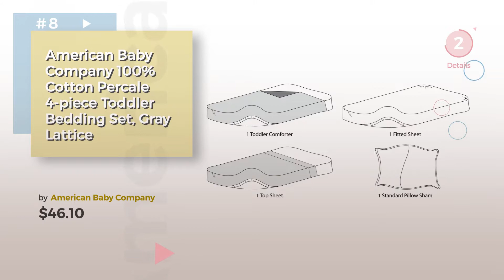Toddler Bedding Best Sellers Collection | Baby Bedding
For Full Toddler Bedding Best Sellers Collection Click this link
Everything Kids Toddler Bedding Set, Choo Choo Toddler Bedding Set, Choo Choo

Disney 4 Piece Minnies Fluttery Friends Toddler Bedding Set, Lavender Minnies Fluttery Friends Toddler Bedding Set, Lavender

Everything Kids Toddler Bedding Set, Fairytale Toddler Bedding Set, Fairytale

Everything Kids Toddler Bedding Set, Hoot Hoot Toddler Bedding Set, Hoot Hoot

Everything Kids Toddler Bedding Set, Under Construction Toddler Bedding Set, Under Construction

Paw Patrol Here to Help 4 Piece Toddler Bedding Set to Help 4 Piece Toddler Bedding Set

Delta Children Reversible Girls Toddler 4 Piece Bedding Set (Fitted Sheet, Flat Top Sheet w/ Elastic bottom, Fitted Comforter w/ Elastic bottom, Standard Pillowcase) Clouds. Pink, Hot Pink | Grey Reversible Girls Toddler 4 Piece Bedding Set (Fitted Sheet,...

American Baby Company 100% Cotton Percale 4-piece Toddler Bedding Set, Gray Lattice Company 100% Cotton Percale 4 piece Toddler Bedding Set, Gray...

Carters 4-Piece Toddler Set, Pink/White/Grey Aztec Girl, 52 x 28 Toddler Set, Pink/White/Grey Aztec Girl, 52 x 28

Paw Patrol Skye Best Pups Ever 4 Piece Toddler Bed Set, Pink Best Pups Ever 4 Piece Toddler Bed Set, Pink

Try also: EverythingKids, Disney4, PawPatrol, DeltaChildren, AmericanBaby, Carters4-piece